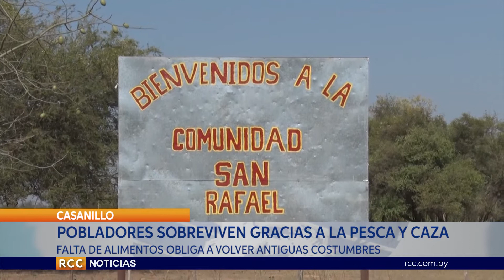ANTE LA ESCASEZ DE ALIMENTOS POBLADORES DE CASANILLO VUELVEN A SUS RAÍCES DE CAZADORES Y A LA PESCA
El equipo de RCC llegó hasta la aldea San Rafael de Casanillo (Irala Fernández, Pdte. Hayes) en donde conversamos con RUPERTA BENÍTEZ POBLADORA y con en el  VICE LÍDER EMILIANO REJALA, mencionó que no puede decir que están bien porque la realidad actualmente los obliga a recurrir al monte en busca de alimento, mujeres pescando y hombres buscando carpinchos.